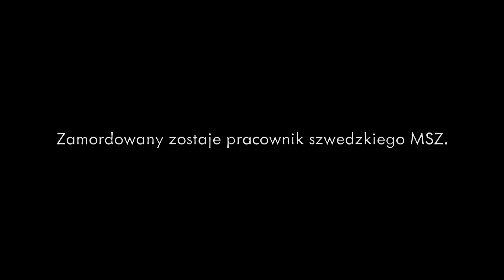Cztery dni w Kabulu - dla miłośników serialu Homeland!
Znakomita książka dla miłośników serialu Homeland!

Doświadczonej negocjatorce policyjnej Amandzie Lund przydzielono zadanie odbicia porwanych w Kabulu szwedzkich dyplomatów. W nerwowej pogoni za porywaczami Amanda odkrywa, że ściga ich ktoś jeszcze, a ona nie ma z kim negocjować.
Tymczasem Szwecja przygotowuje się do wizyty prezydenta Afganistanu. Bill Ekman, szef Amandy, próbuje wyjaśnić sprawę zabójstwa młodego mężczyzny i jednocześnie musi na bieżąco informować ministerstwo sprawiedliwości o postępach w pracy swojej podopiecznej. Dlaczego szwedzki rząd próbuje zatuszować sprawę zabójstwa? I jaki związek ma morderstwo w Sztokholmie z porwaniem dyplomatów w Kabulu?
Amanda rozpoczyna zapierającą dech w piersiach walkę z czasem. Wkrótce przekonuje się, że ambasador Szwecji ma więcej tajemnic, niż była skłonna podejrzewać.

"Cztery dni w Kabulu"  Anna Tell,  przekład: Ewa Wojciechowska.
Wydawnictwo Sonia Draga